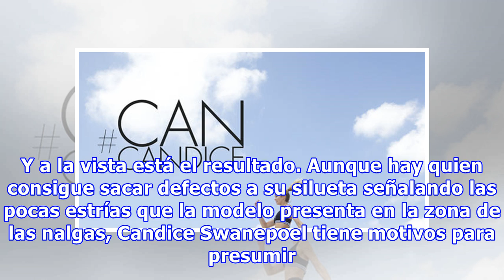El cuerpo de Candice Swanepoel desafía la gravedad